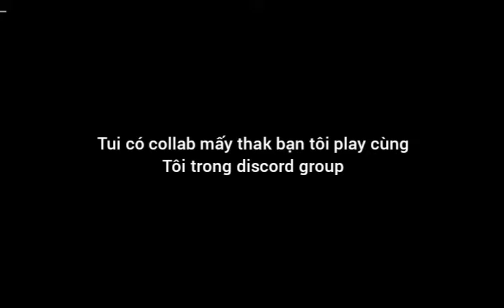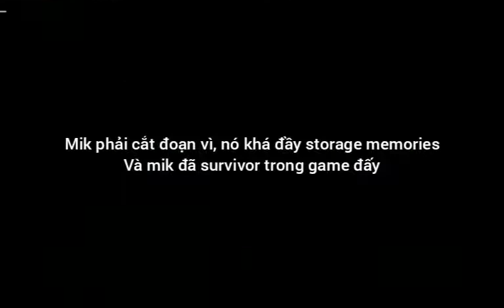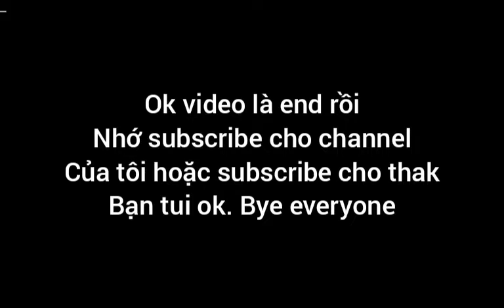Dead Slate gameplay thak bạn tôi + footage moment